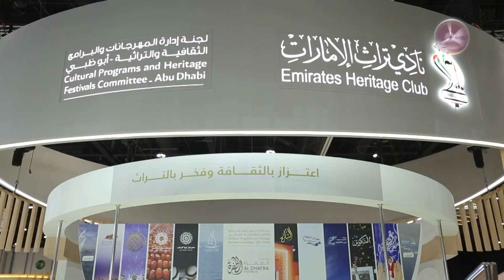نشاطات مميزة ضمن فعاليات معرض الصيد والفروسية في أبوظبي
الكثير من الأصداء الإيجابية لفعاليات المعرض الدولي للصيد والفروسية في العاصمة أبوظبي التي مازالت مستمرة، ويتضمن العديد من النشاطات المميزة